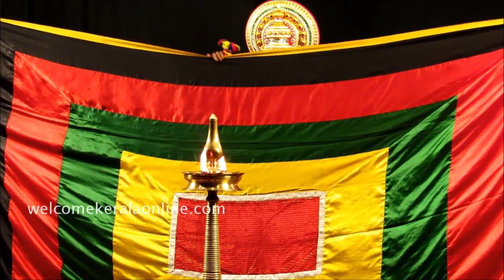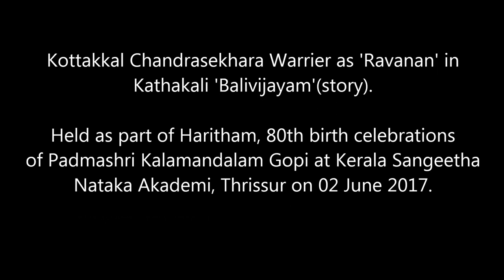Kottakkal Chandrasekhara Warrier as Ravanan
Kottakkal Chandrasekhara Warrier as 'Ravanan' in Kathakali 'Balivijayam'(story).

Held as part of Haritham, birth anniversary celebrations of Padmashri Kalamandalam Gopi at Kerala Sangeetha Nataka Akademi, Thrissur on 02 June 2017.